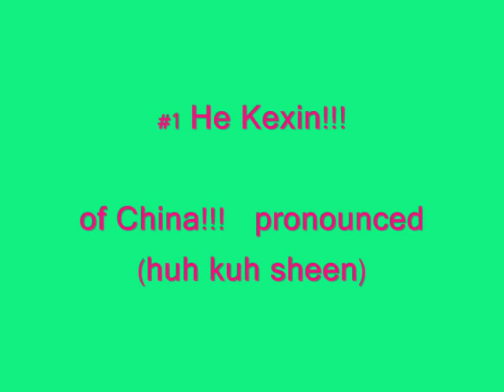Uneven Bar Top 5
O.K! Yes I root 4 the US gymnasts but it's remarkable that He Kexin has literally had no International experience and has the the same start value as Nastia Liukin which is a 7.7 and Nastia has been doing bars since 2005!!! (internationally) And think about the fact that Nastia is 18 going on 19 in 2 months. And HE Kexin is probably not 16. Maybe younger. And when Nastia was 16 her bars routine start value was not 7.7! Sorry but that last pic is not He Kexin!!! Just seein if you had a real gymnasts eye! I totally agree that Yang yi Lin was underscored!